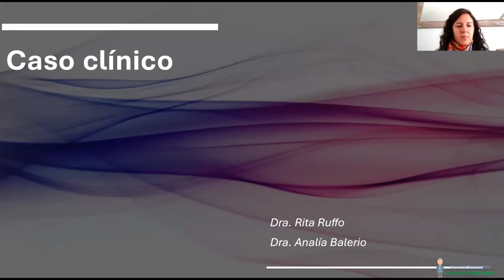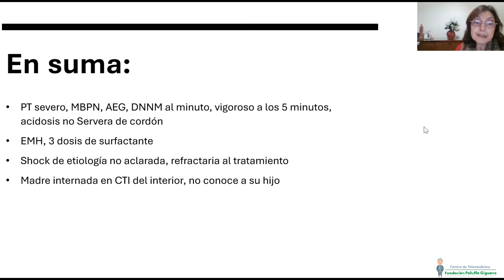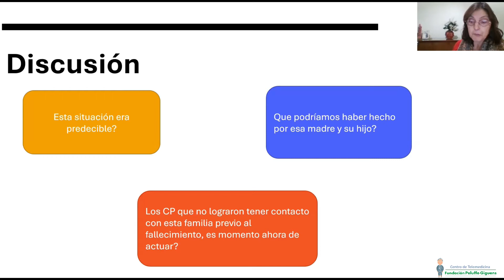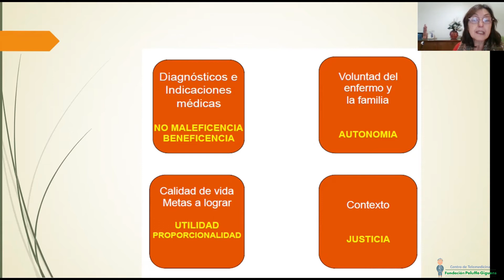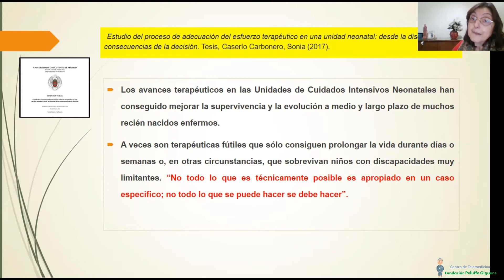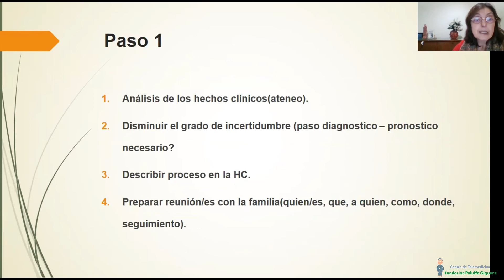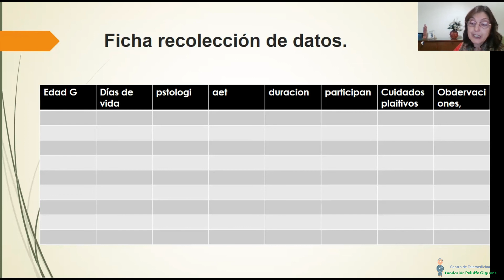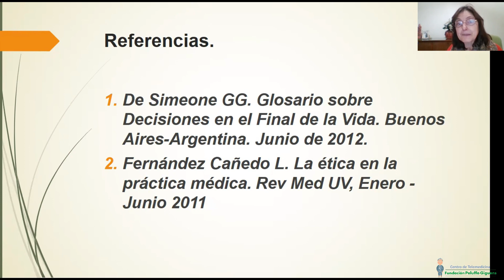03/08/2021 - Talleres RED Palio Perinatal (clase4)